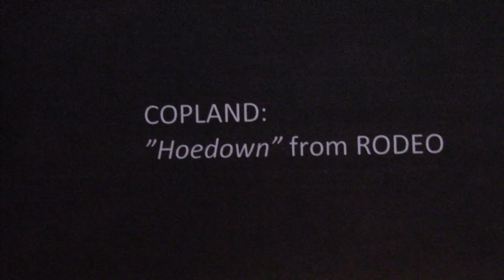Mr Zubek's Cow Orchestra:Copland - "Hoedown" from Rodeo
Cows and stage are made of clay, wood, plastic and wires. Characters are controlled by students at Lawrence Lower School, Broadview Hts., OH.